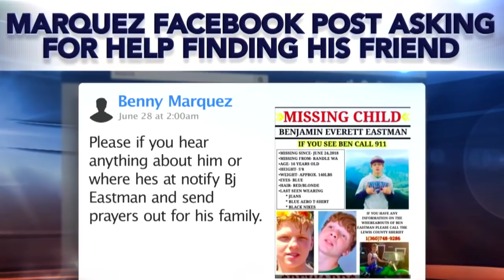‘I Looked Him In The Eye And Said, ‘I Will Stop At Nothing,’’ Father Of Murdered Teen Says He Tol…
Benjamin Eastman’s father describes his conversation with Benny Marquez, the teen accused of killing his son.